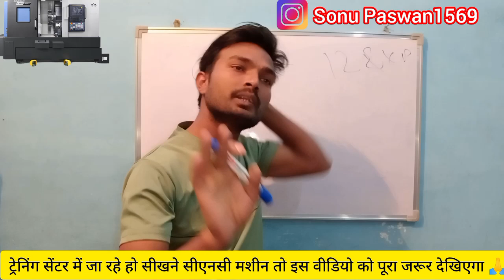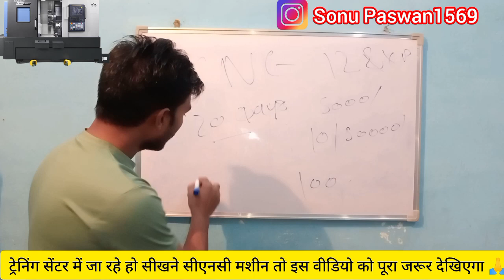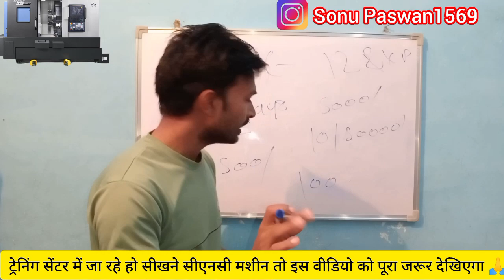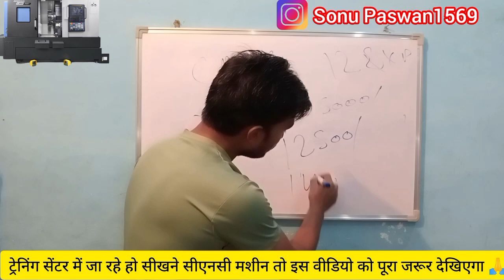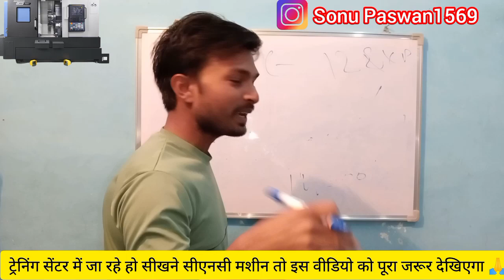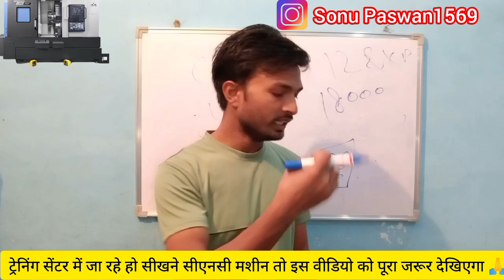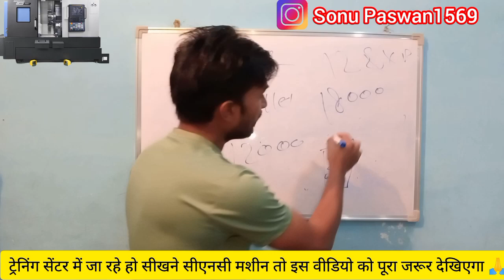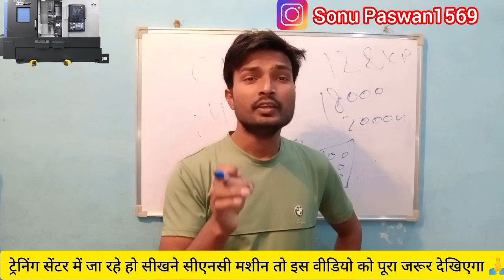Cnc मशीन सीखने Training Centre | में जाने से पहले इस वीडियो को देखना जरूर 🙏 Cnc Operator ज्ञान